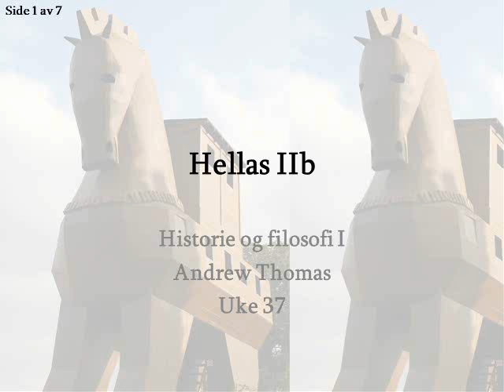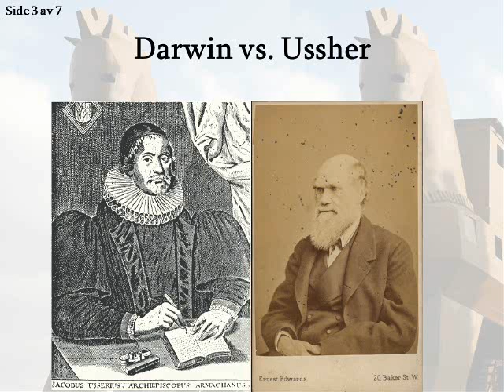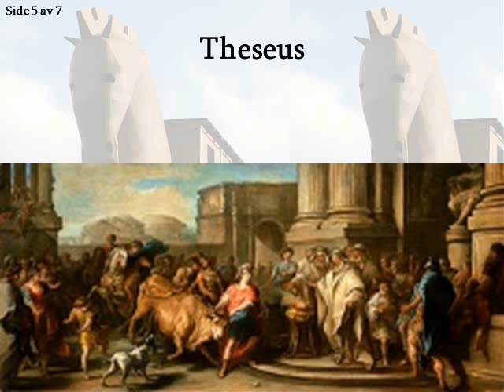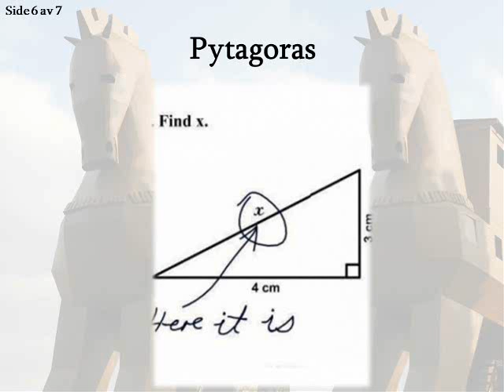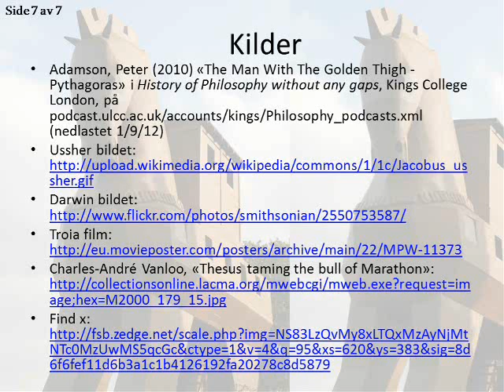Hellas og tidsoppfatninger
En Historie og filosofi forelesning om hvordan oldtidens Hellas forstod tid og historie, med utgangspunkt i Homer, Herodot, og greske myter om den gylne alderen, heltealderen, osv.